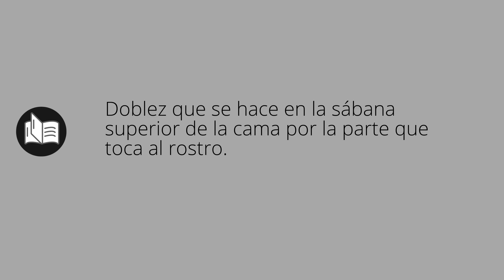Que significa EMBOZÓ • embozó SIGNIFICADO • embozó DEFINICIÓN • Que es EMBOZÓ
Que significa embozó en español. Cual es el significado y definicion de embozó. que es embozó. embozó definiicon en español. Todos los significados y definiciones del diccionario español.

Diccionario de la RAE (Kindle):
Diccionario de la RAE (Tapa dura):
Diccionario de primaria VOX:
Diccionario Esencial de la Lengua Española:
Diccionario Cambridge Español - Inglés: